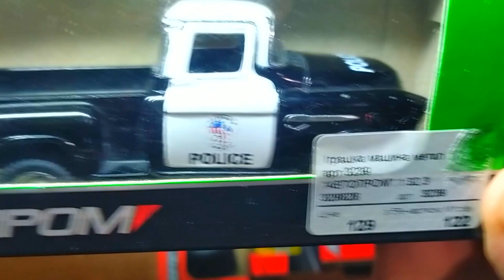Welly Nex Wonders Touring the World of Diecast SUVs and Buses!